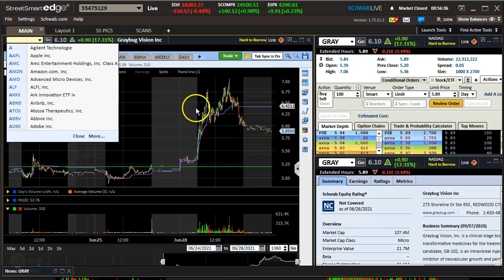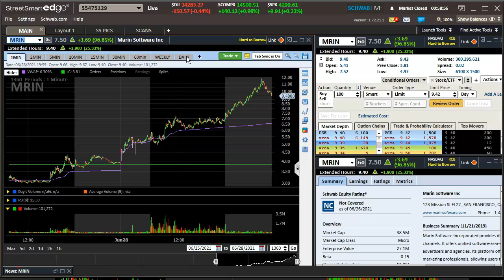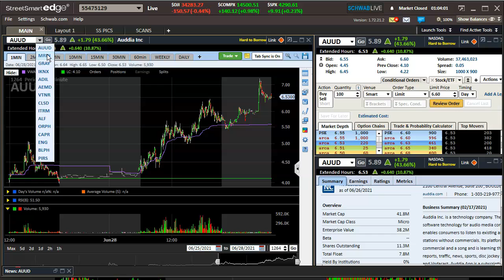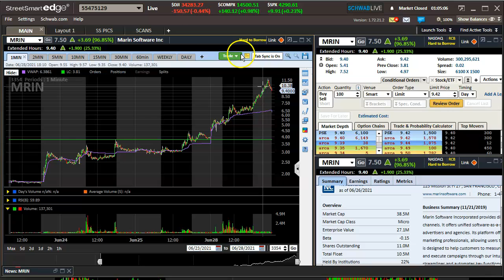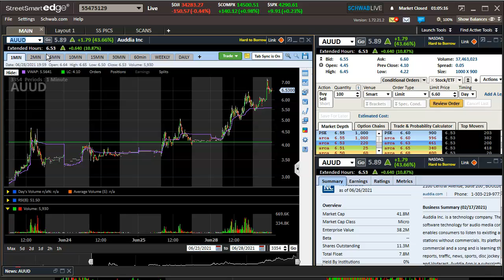COMPARING HOD BREAKS $MRIN $GRAY $AUUD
Trade recap with Fadi Husary